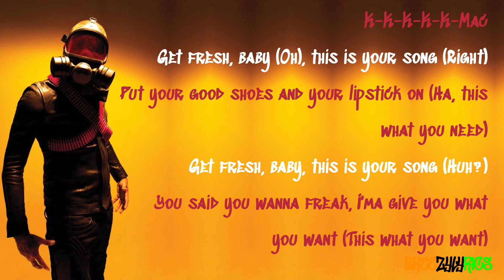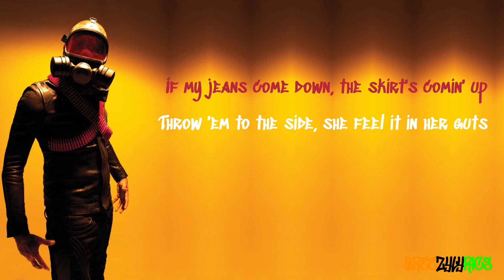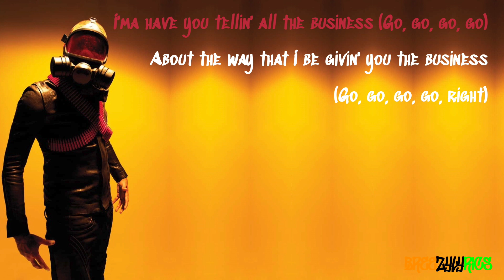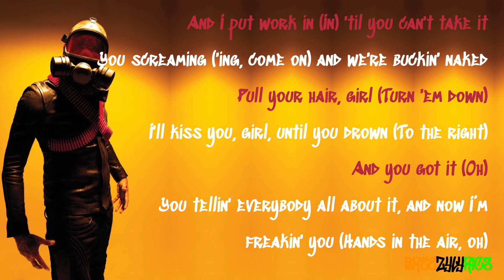Chris Brown - Freaky I'm Iz (feat. Diesel & Kevin McCall) [LYRIC VIDEO]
High quality, professional lyric video for Chris Brown's Freaky I'm Iz featuring Diesel & Kevin McCall, taken from his 2011 mixtape, Boy In Detention.